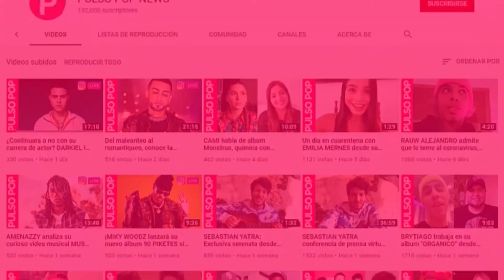MANUEL TURIZO nos presenta a su perrita en plena entrevista 🤩 | DE 100 A 0 | Nuevo Album